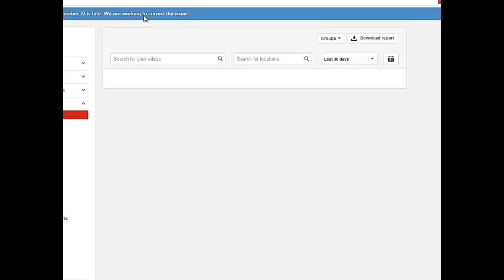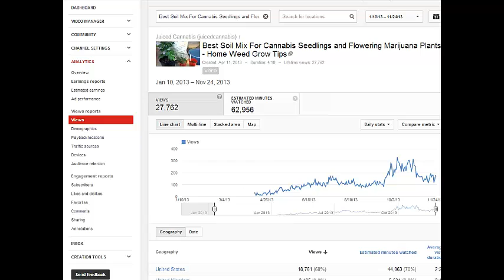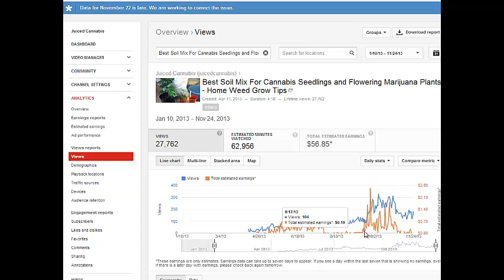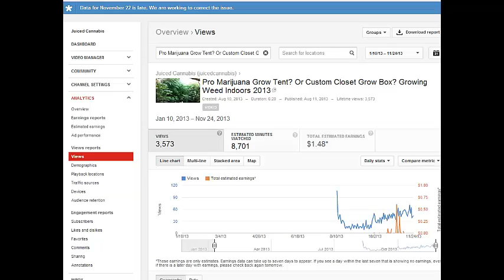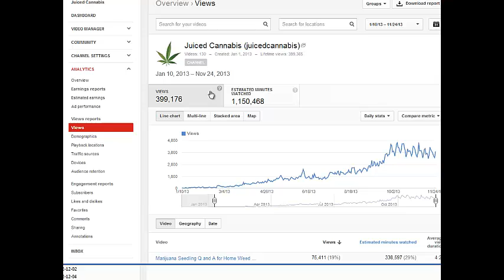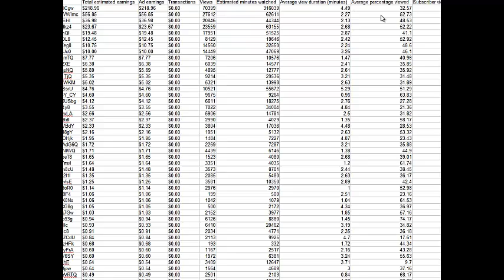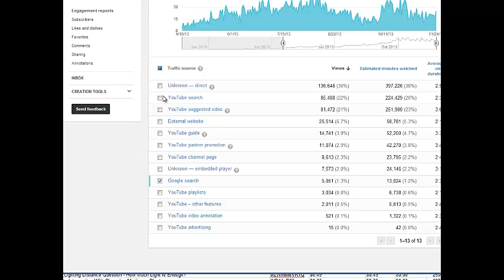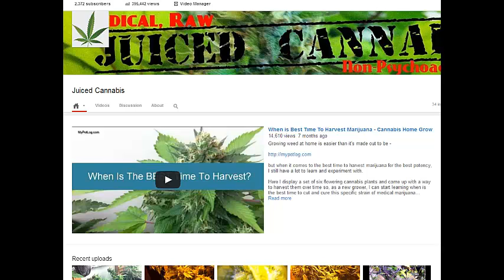JuicedCannabis Channel Youtube Analytics and Earnings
This *WAS* a private video - only shared with those of you who are following me, but many people commented in Google Plus that they were unable to view - so - I make it public... because I want to learn more about this.

 I encourage you to share it with anyone that you feel may be helped by this info.

I created this video to start a conversation with other YouTube publishers, so we can all learn how to make our videos into a long-term earning asset.